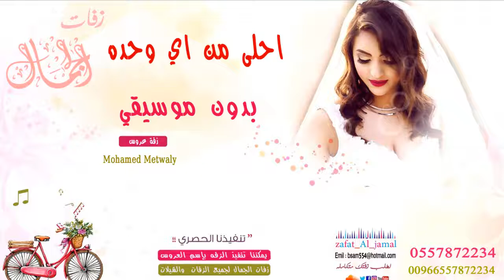احلى من اي وحده محمد متولي بدون موسيقي لطلب بدون حقوق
استديو زفات الجمال - Zafat AlJamal
للطلب الزفات رابط الواتساب مباشر
من خارج المملكه : 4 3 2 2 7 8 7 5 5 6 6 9 +
لزيارة صفحاتنا على ساوند كلاود
زفات كبار الفنانين
تعديل زفات بالذكاء الاصطناعي
🎤 محمد عبده
🎤 حسين الجسمي
🎤 راشد الماجد
🎤عبدالمجيد عبدالله
🎤 ماجد المهندس
🎤 وليد الشامي
🎤 حمد الدوسري
زفات 2024
زفات 2022 بدون حقوق,
زفات 2024 حسين الجسمي,
زفات 2022 بدون موسيقى,
زفات 2022 راشد الماجد,
زفات 2023 بدون موسيقى,
زفات 2023
زفات 2024 بدون اسماء,
زفة 2024
زفات 2023 بدون اسم,
زفات 2024 محمد عبده,
زفات2023 عروس جديده,
زفات 2023 راشد الماجد
زفات 2024,
زفات 2024 بدون موسيقى,
زفات 2022 باسم نوره
زفات ماجد المهندس,
زفات ماجد المهندس 2023
زفات ماجدة الرومي,
زفات ماجد المهندس 2022 بدون حقوق,
زفات ماجد المهندس بدون موسيقى,
زفات ماجد المهندس بدون حقوق,
زفات ماجد المهندس بدون موسيقى وبدون حقوق,
زفات باسم نور,
زفات باسم حصه,
زفات باسم دلال,
زفات باسم لولو,
زفات باسم سلمى,
زفات باسم نوره,
زفات باسم ريم,
زفات باسم محمد,
زفات باسم مريم,
زفات باسم ساره,
زفات videos,
زفات worship,
زفات xc,
زفة young and beautiful,
زفات افراح zafat,
اجمل 2024 زفات خليجيه,
زفات 2024 بدون حقوق,
زفات 2024,
زفات 2024 موسيقى بدون حقوق,
زفات 2024,
2022 زفات,
ماجد المهندس 2024 زفات,
راشد الماجد 2024 زفات,
حسين الجسمي 2024 زفات,
اغاني اعراس 2024 زفات,
زفات 3d
قبلي شمس الكواكب,
زفة ياغاليه سمي ودخلي باليمين,
زفة اذكرو الرحمن وسمو يابشر,
 اجمل زفه اماراتيه لمحمد عبده,
موسيقى لدخول العروسة للقاعة اوبرا ملكية افخم موسيقى,
موسيقى لدخول العروسة للقاعة,
اوبرا ملكية,
افخم موسيقى,
زفات 2024 عبدالمجيد عبدالله,
زفات 2024 راشد الماجد,
زفات 2024 ماجد المهندس,
زفات محمد عبده 2024
زفات عبدالمجيد عبدالله 2024
زفات راشد الماجد 2023
زفات ماجد المهندس 2024
زفات حسين الجسمي 2024
زفات 2024 موسيقى
زفة اذكروا الرحمن محمد عبده
زفة طلت ونور الحسن بدون حقوق
زفة طلت ونور الحسن بدون موسيقى
حسين الجسمي - زفة إدخلي عمري
زفات تخرج 2024
زفات تخرج كلمات
زفة تخرج mp3
زفات تخرج 2022 بدون موسيقى
زفات الكويت
الكويت
زفات الامارات
زفات قطر
زفات البحرين
زفات عمان
زفات مسقط
زفات ابوضبي
زفات عروسه
دخلة عريس 2024
زفه باسم محمد
زفه باسم فاطمه
زفه باسم خوله
زفه ع اسم اسماء
زفه باسم mp3
زفة باسم سمية mp3
زفة باسم محمد mp3
زفة باسم خالد mp3
زفة باسم اسراء mp3
زفه باسم ابتسام mp3
زفة باسم مريم mp3
زفة باسم زينب mp3
زفه باسم حنان
زفه ب اسم ريم
زفه باسم عايشه
زفه باسم رغد
زفه باسم رحاب
زفه باسم ندى
زفة باسم ساره
زفات مواليد عقيل العقيل
زفات مواليد بدون حقوق
زفات مواليد بدون موسيقى
زفه باسم فا طمه
زفه باسم محمد 2024
زفه باسم مريم 2014
زفه باسم عائشه 2024
زفة باسم فاطمة 2024
زفه باسم مريم 2024
زفة بدون موسيقى
زفة عروسة
زفة اسلامية
زفة موسيقى
زفة موسيقية
زفة ايقاعات
زفة بدون كلمات
زفة بدون ايقاعات
زفة مسار
زفة كوشة
زفة لدخة العروس
زفة عروسة
زفة عروس
زفة حصرية
زفة خاصة
زفة سريعة
زفة فخمة
زفة روعة
زفة عروس و عريس
زفة عرايس
زفة للام
زفة للأخت
زفة لأخت العروسة
زفة اخت العروس
زفة من ام العروس
زفة صديقات العروس
زفة رفيقات العروس
زفة بالاسماء
زفات بدون موسيقى
زفات عروسة
زفات اسلامية
زفات موسيقى
زفات موسيقية
زفات ايقاعات
زفات بدون كلمات
زفات بدون ايقاعات
زفات مسار
زفات كوشة
زفات لدخة العروس
زفات عروسة
زفات عروس
زفات خاصة
زفات جميلة
زفات سريعة
زفات بطيئة
زفات فخمة
زفات روعة
زفات عروس و عريس
زفات عرايس
زفات للام
زفات لأخت العروسة
زفات اخت العروس
زفات من ام العروس
زفات صديقات العروس
زفات كبار الفنانين
زفات بالاسماء
زفة2024
زفات2024
زفات بدون موسيقى
زفة بدون موسيقى
زفه بدون موسيقى
زفات دفوف
زفة دفوف صافية
افخم زفة
اروع زفة
اجمل زفة
احلى زفة
زفة حصرية
اجدد زفة
زفة جديدة
زفات جديدة
زفات راقية
زفات 2024 جديده
زفات 2024 كوشة
زفات 2024 بدون اسم
زفات 2024 بدون حقوق وبدون اسماء
زفات 2024 موسيقى
زفات 2024 بدون موسيقى وبدون حقوق
زفات 2024 موسيقى فقط
زفات 2024 ملكه
زفات ملكه 2024
زفات كوشه 2024
زفات كوشه حماسيه 2024
زفات عقد قران 2024
زفات 2024 فؤاد عبدالواحد
زفات 2024 فهد الكبيسي
زفه فخمه 2024
زفات 2024 عايض
زفات 2024 عريس
زفات 2024 عبدالمجيد
زفات 2024 عروس
زفات 2024 صلو صلو
زفات 2024 شيمي
زفات زواج 2024
زفه زواج 2024
زفات 2024 راشد الفارس
زفات 2024 خطوبه
زفات خليجيه 2024
زفات حصريه 2024
استديو زفات الجمال